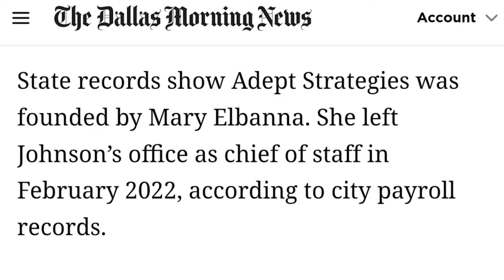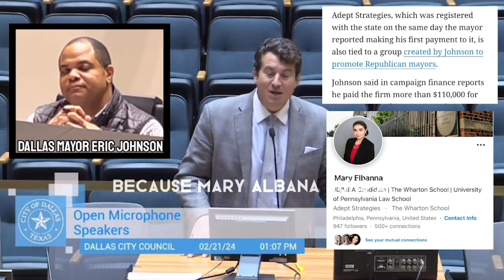Reddit & TikTok Cringe Compilation | tiktoks that give me second hand embarrassment #216